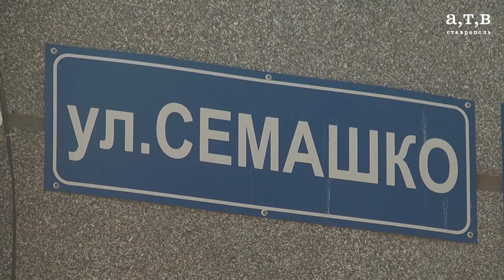Строительство перинатального центра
Через несколько месяцев в краевом центре начнется строительство нового перинатального центра.Современное мед.учреждение позволит оказывать соответствующий уход роженицам и младенцам.Какие еще плюсы есть в строительстве? - подробности в сюжете.